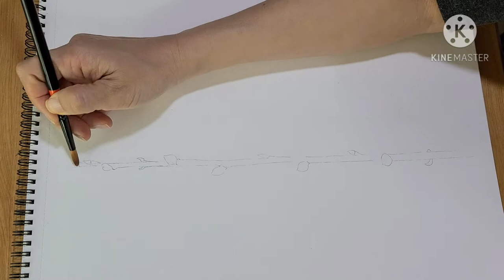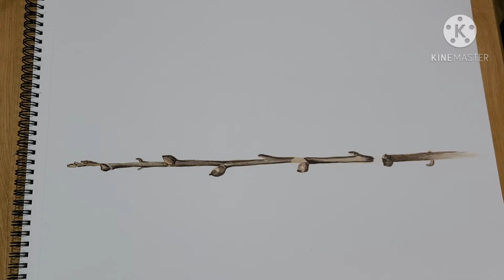수채화로 버들가지 그려봤어요-완전 초보 수채화연습 watercolour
초보자 수채화연습했습니다
버들가지 그려봤어요
좀 쉬워보이는것부터 연습해봅니다